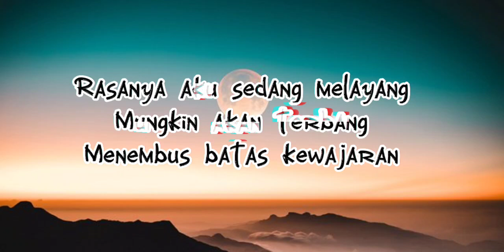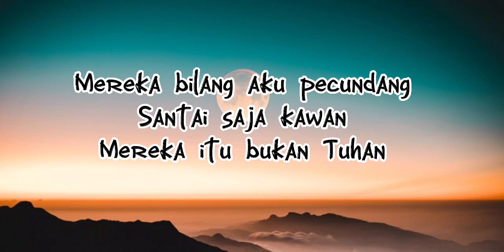DJ TOPENG - RASANYA AKU SEDANG MELAYANG